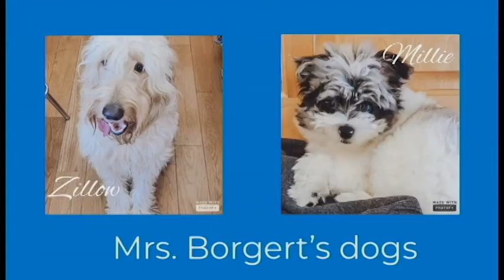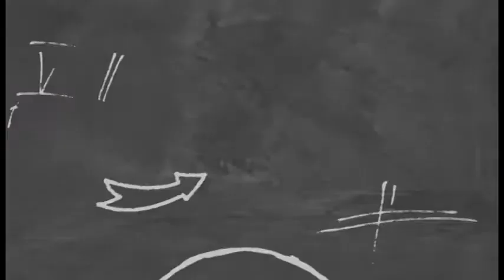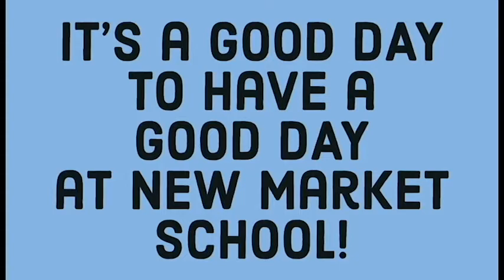Good day, NMS Jan 25-29, 2021 Day 2